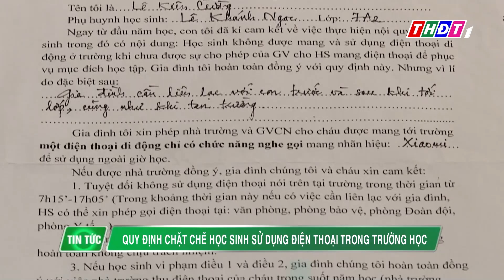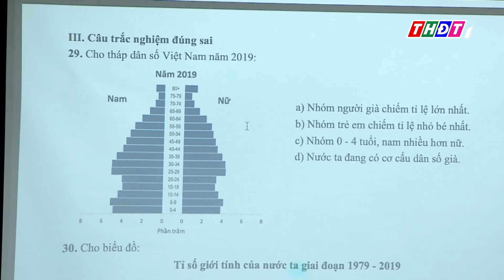Quy định chặt chẽ học sinh sử dụng điện thoại trong trường học | THDT